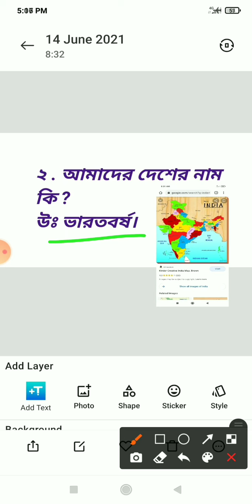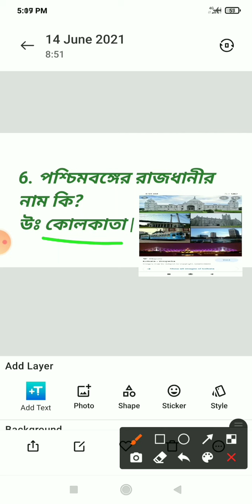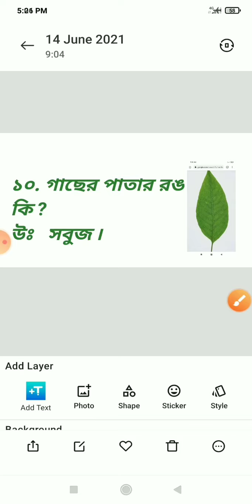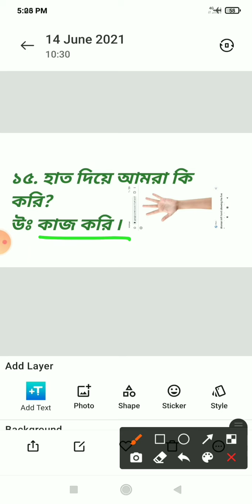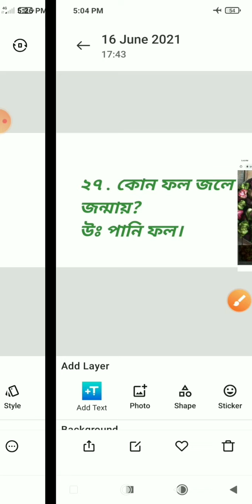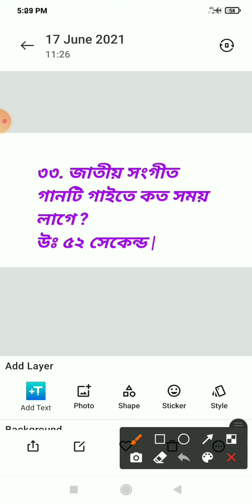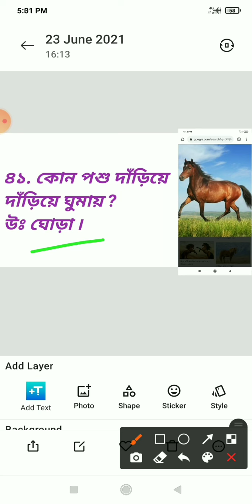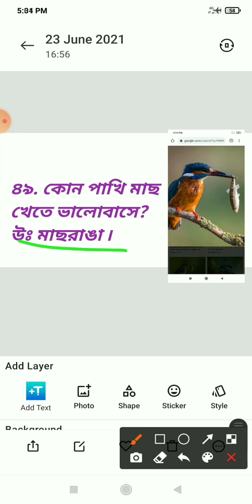# শিশুদের জন্য সাধারণ জ্ঞানের প্রশ্ন উত্তর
A child's mind is like a white blank paper. He he /  should be nourished with proper knowledge and behaviour so that he can grow up like a complete man . In this video, a common and general knowledge on birds , animals and insects with vivid pictures and illustrations have been provided beautifully and decoratively.